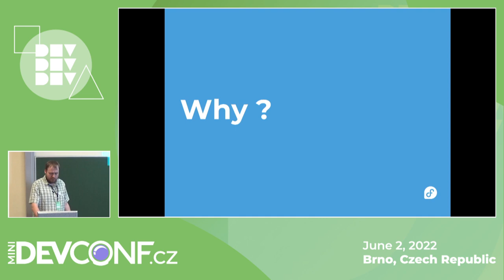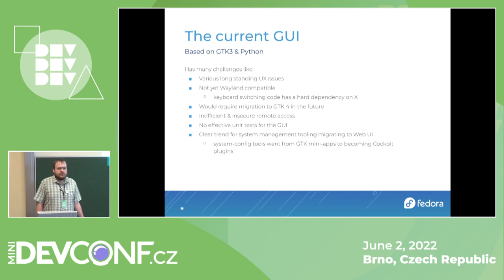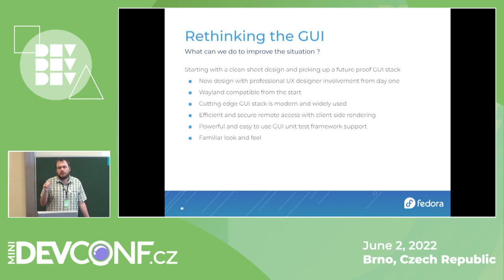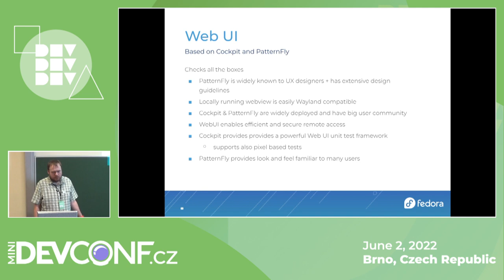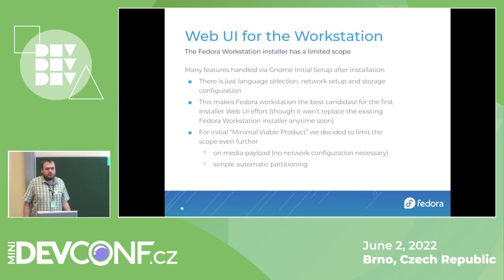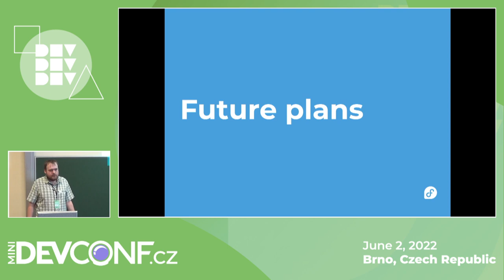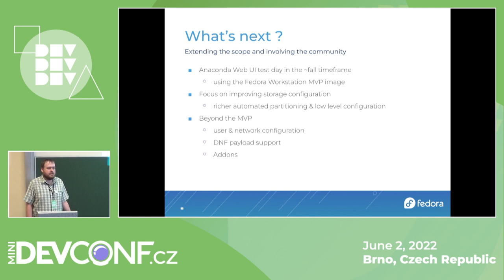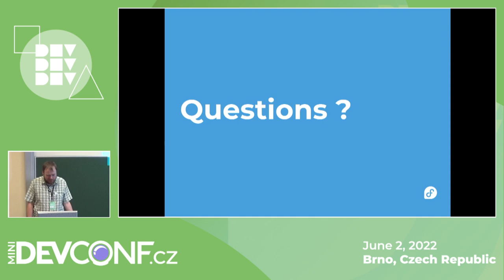Anaconda is getting a new suit - DevConf.cz Mini | June 2022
Speaker: Martin Kolman

Anaconda is getting a brand new UI based on web technologies, what were the challenges, what remains to be done, and when we can expect this in Fedora?